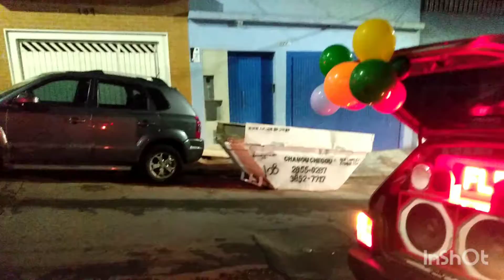Aniversário Karen Cerruti 2021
Feliz aniversário Karen Cerruti, neste 11 de outubro de 2021, mais 1 aninho de muita Paz, Alegria, Saúde, Harmonia e Amor... Que todos seus sonhos sejam realizados...